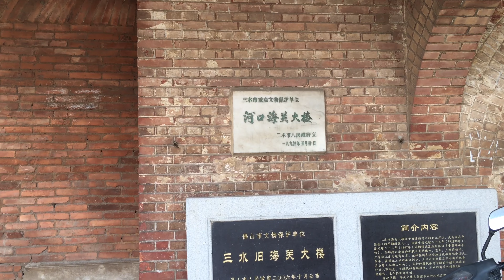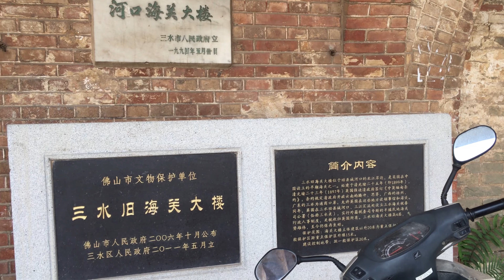廣州地膽老司機：2022年5月5日廣東佛山市三水行之一：河口鎮百年海關洋樓，橋東大街一座座上世紀50年代建的居民舊宅。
遊走在廣東省佛山市三水區：“三水”顧名思意就是省內北江、西江、綏江三江匯流之處。村民說94年北江發水災，水淹到屋頂，災後花錢重建。